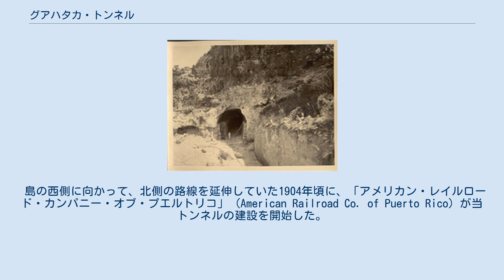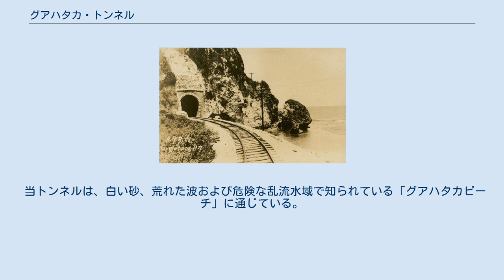グアハタカ・トンネル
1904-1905年頃のプエルトリコ・イサベラのグアハタカ・トンネル建設 グアハタカ・トンネル（西: Túnel de Guajataca、英: Guajataca Tunnel）は、かつてプエルトリコ自治連邦区（通称：プエルトリコ）にあった鉄道トンネルである。
 当トンネルは、プエルトリコのイサベラ (Isabela) とケブラディージャス (Quebradillas) の町を結んでいた鉄道トンネルである。
 当トンネルは、20世紀前半において、島を結んでいた国有鉄道システムの遺物の中で、最も意義のある仕事の一つである。
 2000年に、プエルトリコ政府が当トンネルを歴史的な記念碑として宣言している。
 島の西側に向かって、北側の路線を延伸していた1904年頃に、「アメリカン・レイルロード・カンパニー・オブ・プエルトリコ」 (American Railroad Co. of Puerto Rico) が当トンネルの建設を開始した。
 当トンネルは、ケブラディージャスの町と、グアハタカ川 (Guajataca River) 峡谷にあるイサベラを結んだ。
 建設は、峡谷の両側で2本のトンネルを掘削することで完成した。
 これらは、川面より40メートル (131 ft)の高さで、延長250フィート (76.2 m)の鋼製の高架橋によって繋がっていた。
 当トンネルは、一般公開されている。
 当トンネルは、白い砂、荒れた波および危険な乱流水域で知られている「グアハタカビーチ」に通じている。